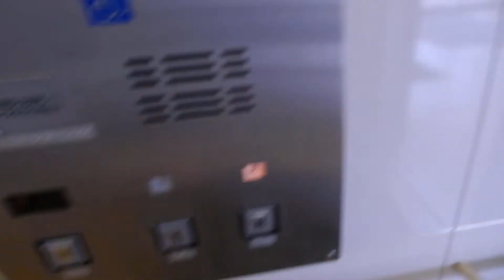ホクレンショップ函館昭和店のエレベーター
用途：乗用
定員：24名
積載：1600kg
設置年：不明
アナウンス：あり
到着音：なし
車椅子操作盤：あり
エレベーター台数：3（離れて設置）
機種：プリード
方式：油圧式